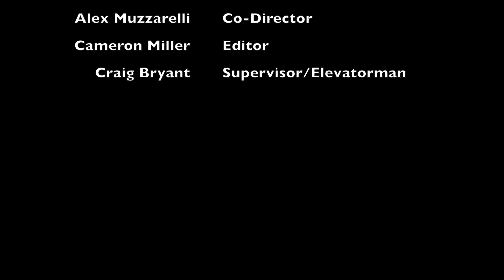Don't Be Afraid to Say Hi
This video was produced by Sam Foster, Alex Muzzarelli, Sarah Spuz, and Cameron Miller of Romeo High School.